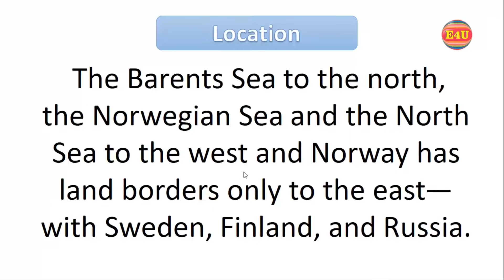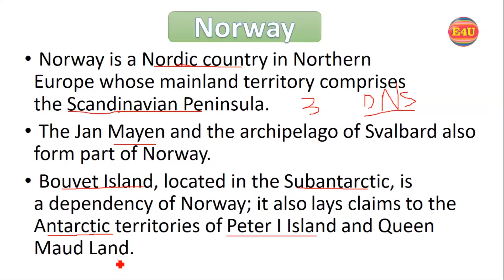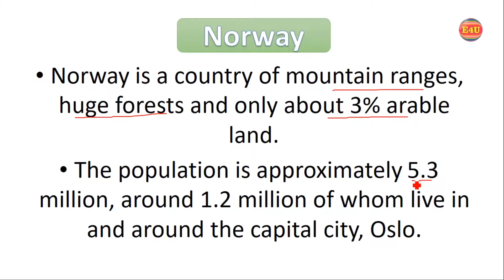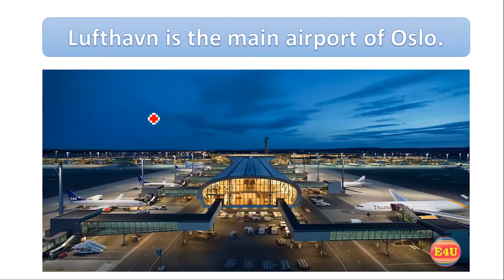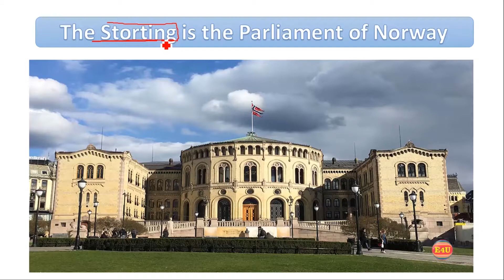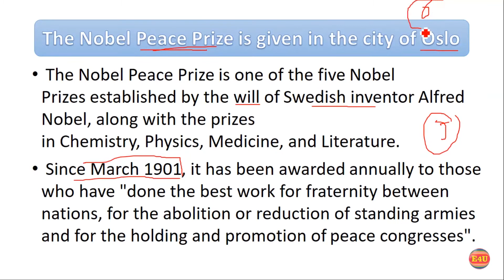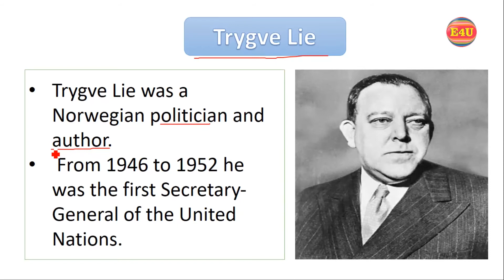Exploring Norway: Discovering the Land of Fjords and Northern Lights History in Urdu/Hindi by Edu 4U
Today's topic is Norway,
 Norway, country of northern Europe that occupies the western half of the Scandinavian peninsula. Nearly half of the inhabitants of the country live in the far south, in the region around Oslo, the capital. About two-thirds of Norway is mountainous, and off its much-indented coastline lie, carved by deep glacial fjords, some 50,000 islands.

Indo-European peoples settled Norway’s coast in antiquity, establishing a permanent settlement near the present capital of Oslo some 6,000 years ago. The interior was more sparsely settled, owing to extremes of climate and difficult terrain, and even today the country’s population is concentrated in coastal cities such as Bergen and Trondheim. Dependent on fishing and farming, early Norwegians developed a seafaring tradition that would reach its apex in the Viking era, when Norse warriors regularly raided the British Isles, the coasts of western Europe, and even the interior of Russia; the Vikings also established colonies in Iceland and Greenland and explored the coast of North America (which Leif Eriksson called Vinland) more than a thousand years ago. This great tradition of exploration by such explorers as Leif Erikkson and his father, Erik the Red, continued into modern times, exemplified by such men as Fridtjof Nansen, Roald Amundsen, and Thor Heyerdahl.

Also, Watch

What is SCO? - Detail of SCO to Point of View by Past Papers of Job Tests